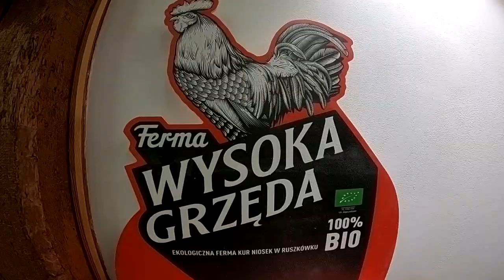Wysoka Grzęda Baja Drawsko 2019 Bzdyl / Włosiński - Mitsubishi Pjaero | MaxxSport